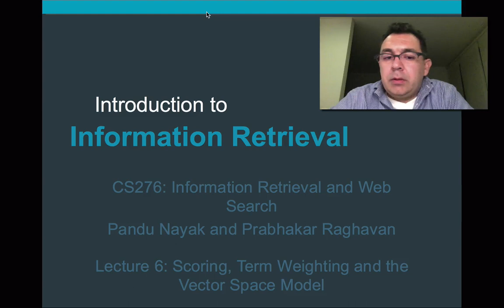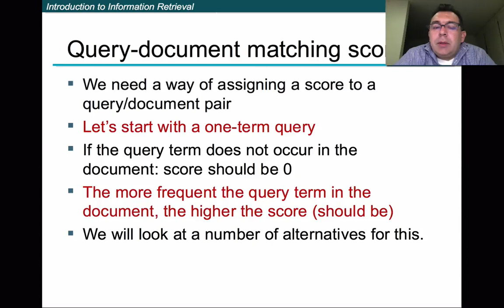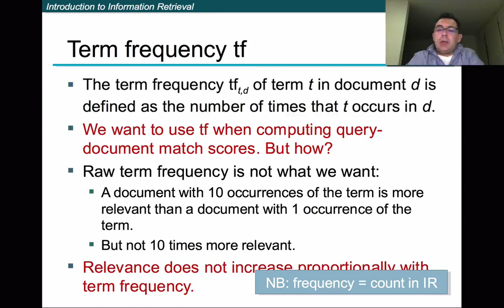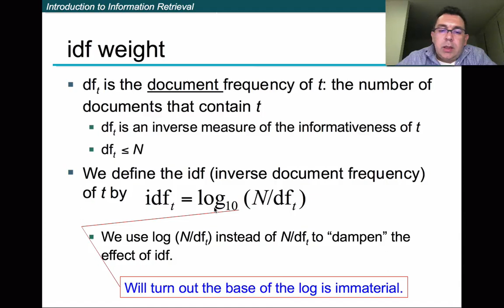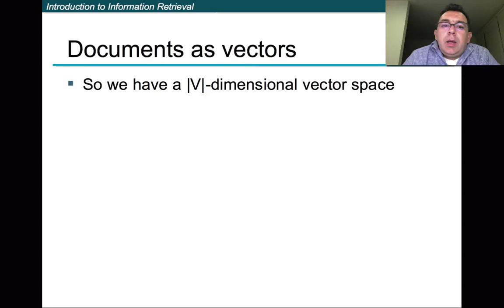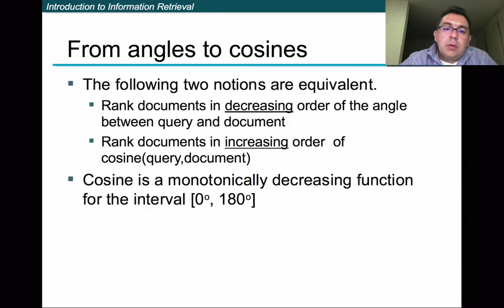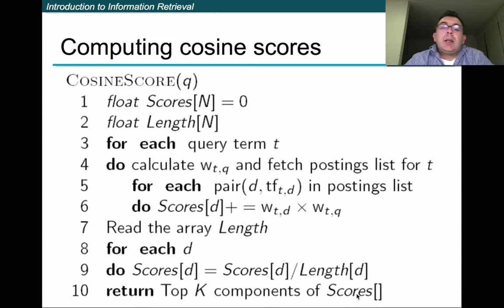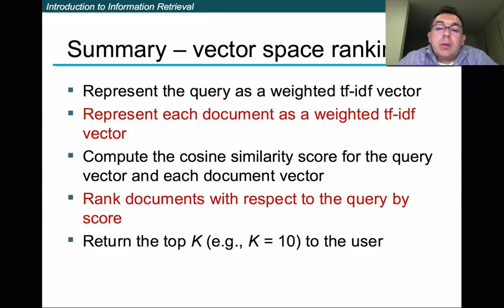Cap 6 Information Retrieval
Scoring, term weighting & the vector space model